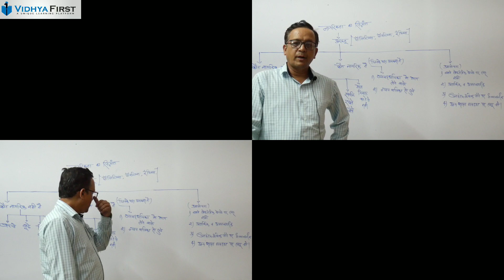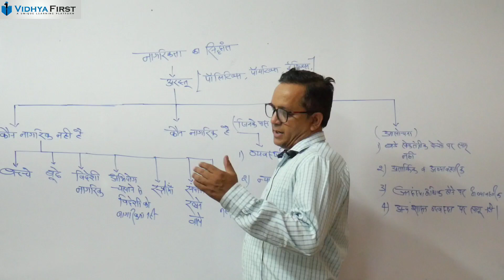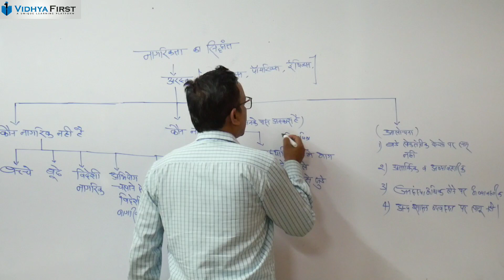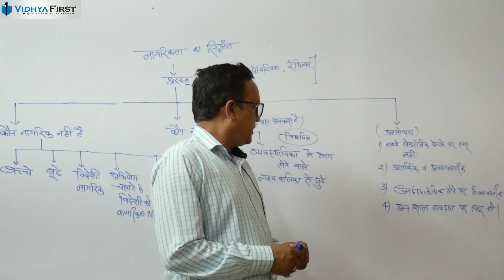अरस्तु का नागरिकता संबंधी सिद्धांत /Aristotle's principle of citizenship / GK GS by satyendra sir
अरस्तु (384 ईपू – 322 ईपू) यूनानी दार्शनिक थे। वे प्लेटो के शिष्य व सिकंदर के गुरु थे। उनका जन्म स्टेगेरिया नामक नगर में हुआ था ।  अरस्तु ने भौतिकी, आध्यात्म, कविता, नाटक, संगीत, तर्कशास्त्र, राजनीति शास्त्र, नीतिशास्त्र, जीव विज्ञान सहित कई विषयों पर रचना की। अरस्तु ने अपने गुरु प्लेटो के कार्य को आगे बढ़ाया। प्लेटो, सुकरात और अरस्तु पश्चिमी दर्शनशास्त्र के सबसे महान दार्शनिकों में एक थे।  उन्होंने पश्चिमी दर्शनशास्त्र पर पहली व्यापक रचना की, जिसमें नीति, तर्क, विज्ञान, राजनीति और आध्यात्म का मेलजोल था।  भौतिक विज्ञान पर अरस्तु के विचार ने मध्ययुगीन शिक्षा पर व्यापक प्रभाव डाला और इसका प्रभाव पुनर्जागरण पर भी पड़ा।  अंतिम रूप से न्यूटन के भौतिकवाद ने इसकी जगह ले लिया। जीव विज्ञान उनके कुछ संकल्पनाओं की पुष्टि उन्नीसवीं सदी में हुई।[1] उनके तर्कशास्त्र आज भी प्रासांगिक हैं।  उनकी आध्यात्मिक रचनाओं ने मध्ययुग में इस्लामिक और यहूदी विचारधारा को प्रभावित किया और वे आज भी क्रिश्चियन, खासकर रोमन कैथोलिक चर्च को प्रभावित कर रही हैं।  उनके दर्शन आज भी उच्च कक्षाओं में पढ़ाये जाते हैं।  अरस्तु ने अनेक रचनाएं की थी, जिसमें कई नष्ट हो गई। अरस्तु का राजनीति पर प्रसिद्ध ग्रंथ पोलिटिक्स है।[2]